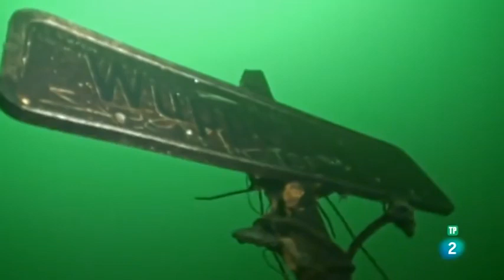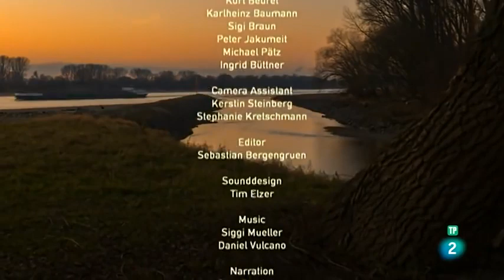El Amazonas Salvaje de Alemania - (DOCUMENTAL)